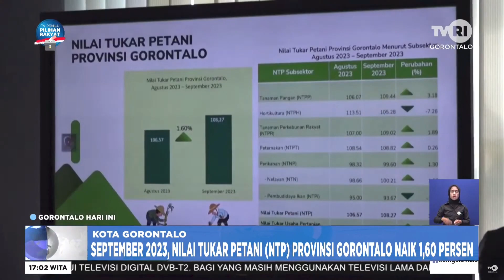SEPTEMBER 2023, NTP PROVINSI GORONTALO NAIK 1,60 PERSEN